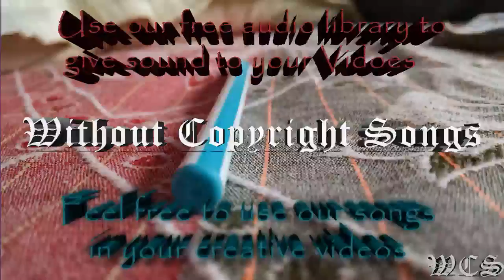Ship Wrek & Zookeepers Ark WCS Release